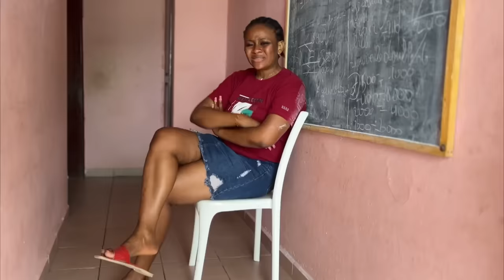Gloria et La Villageoise de Luxe Épisode09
Gloria et La Villageoise de Luxe Épisode 09